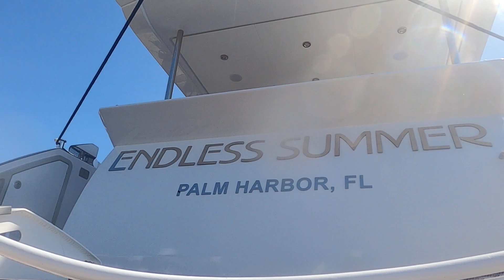Endless Summer 3/23